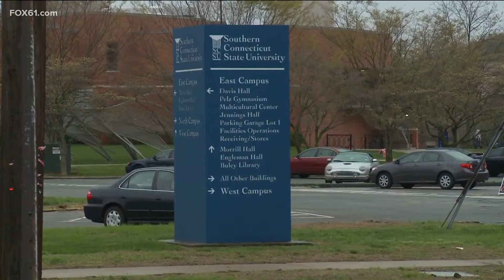SCSU prohibits spectators from sporting events; winter classes to be remote for first week of year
SCSU announced some changes to the Winter Intersession schedule and to future athletics events.